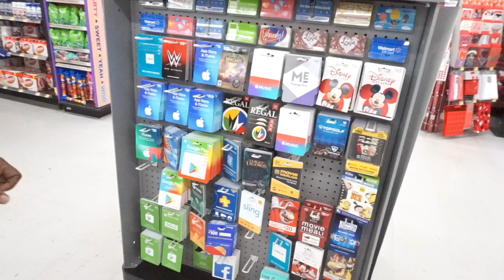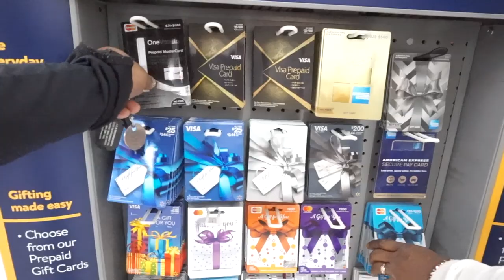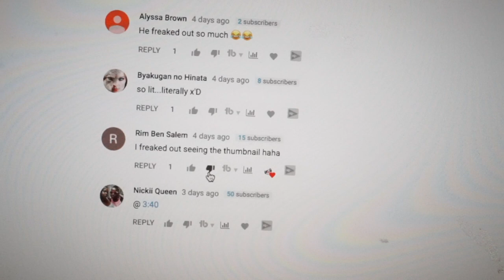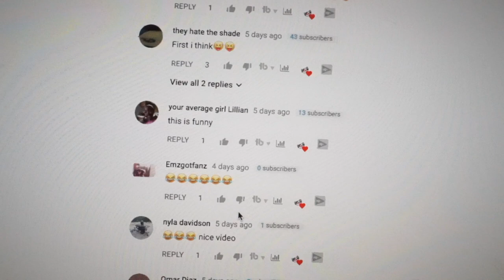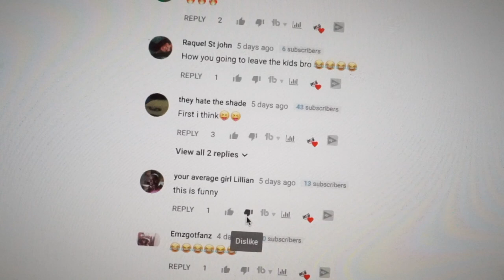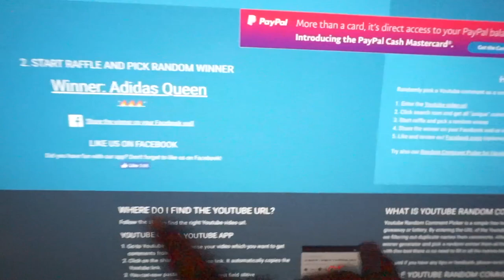[BIKE LIFE] AND THE WINNER IS [PT. 4]